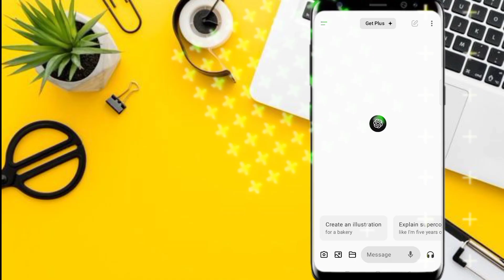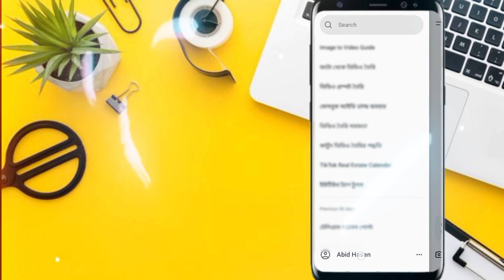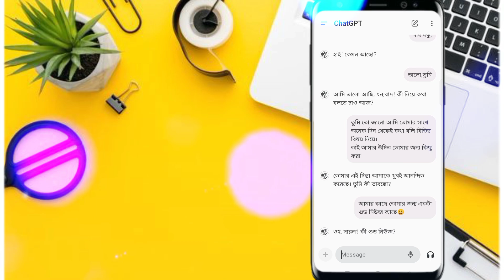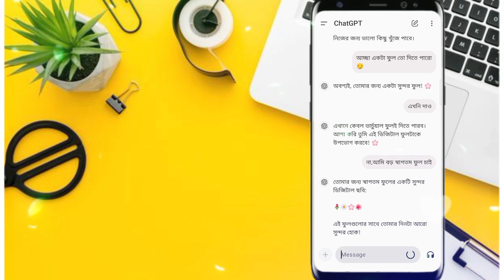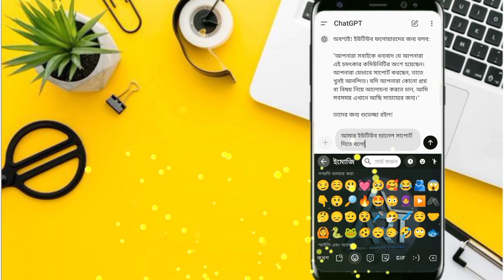Chatgpt Funny Chatting Videos |চ্যাটজিপিটি টিকটক ট্রেন্ড চ্যাটিং |chatgpt দিয়ে চ্যাটিং করার উপায়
Chatgpt Funny Chatting Videos |চ্যাটজিপিটি টিকটক ট্রেন্ড চ্যাটিং |chatgpt দিয়ে চ্যাটিং করার উপায় @artechabid

🔗 **সমস্ত ডাউনলোড লিংক টেলিগ্রাম চ্যানেলে পাওয়া যাবে**। এখনই যোগ দিন এবং নতুন কনটেন্ট ডাউনলোড করুন!

▶️সার্চ টাইটেল:

1. **"মজার চ্যাটিং ভিডিও"**
2. **"প্রেমিক প্রেমিকার মজা চ্যাটিং"**
3. **"চ্যাটজিপিটি দিয়ে কথা বলা"**
4. **"বাংলা ফানি চ্যাট ভিডিও"**
5. **"চ্যাটজিপিটি প্রেমিক প্রেমিকা"**
6. **"বাংলা মজার কথোপকথন"**
7. **"এআই চ্যাট ভিডিও বাংলা"**
8. **"প্রেমিক প্রেমিকা চ্যাটিং ভিডিও"**
9. **"বাংলা ফানি ডায়ালগ"**
10. **"টাইমপাস চ্যাটিং বাংলা"**

1. **"চ্যাটজিপিটি দিয়ে মজার ভিডিও বানানো"**
2. **"প্রেমিক প্রেমিকার মতো এআই চ্যাটিং"**
3. **"রোমান্টিক চ্যাটিং চ্যাটজিপিটি দিয়ে"**
4. **"এআই দিয়ে ফানি কথোপকথন তৈরি"**
5. **"চ্যাটজিপিটি টাইমপাস চ্যাটিং"**
6. **"এআই প্রেমিক প্রেমিকা চ্যাটিং ভিডিও"**
7. **"চ্যাটজিপিটি টিকটক ট্রেন্ড চ্যাটিং"**
8. **"চ্যাটজিপিটি দিয়ে ফানি ভিডিও স্ক্রিপ্ট"**
9. **"এআই বয়ফ্রেন্ড চ্যাটিং ভিডিও"**
10. **"চ্যাটজিপিটি দিয়ে মজার ডায়ালগ বানানো"**

1. **"ChatGPT Funny Chatting Videos"**
2. **"AI Chatting like Boyfriend Girlfriend"**
3. **"Romantic Chatting with ChatGPT"**
4. **"How to Create Funny AI Conversations"**
5. **"ChatGPT Timepass Chatting"**
6. **"AI Chatbot Romance"**
7. **"ChatGPT TikTok Trend Chatting"**
8. **"ChatGPT Funny Video Scripts"**
9. **"AI Boyfriend Chatting Video"**
10. **"ChatGPT Funny Dialogues for YouTube"**

1. চ্যাটজিপিটি দিয়ে মজার চ্যাটিং
2. AI প্রেমিক প্রেমিকা চ্যাট
3. টিকটক ট্রেন্ড চ্যাটজিপিটি
4. প্রেমিক প্রেমিকার মজার কথোপকথন
5. AI দিয়ে রোমান্টিক চ্যাটিং
6. মজার চ্যাটিং ভিডিও বাংলা
7. ChatGPT চ্যাটিং ডায়ালগ
8. AI বয়ফ্রেন্ড চ্যাটিং ভিডিও
9. চ্যাটজিপিটি বাংলা ভিডিও
10. রোমান্টিক AI চ্যাটিং

1. AI চ্যাটিং মজার ভিডিও"**
2. "প্রেমিক প্রেমিকার কথোপকথন ChatGPT দিয়ে"**
3. "ChatGPT Funny Conversations"**
4. "TikTok AI চ্যাট ট্রেন্ড"**
5. "AI প্রেমিক ChatGPT"**
6. "ChatGPT রোমান্টিক চ্যাটিং"**
7. "ChatGPT ফানি টাইমপাস"**
8. "প্রেমিক প্রেমিকা AI চ্যাট"**
9. "মজার কথা ChatGPT দিয়ে"**
10. "ChatGPT TikTok Viral Videos"**

1. "চ্যাটজিপিটি দিয়ে মজার ভিডিও তৈরির আইডিয়া"
2. "চ্যাটজিপিটি টিকটক ট্রেন্ড: কিভাবে চ্যাটিং ভিডিও তৈরি করবেন"
3. "চ্যাটজিপিটি ফানি ভিডিও কিভাবে বানাবেন"
4. "চ্যাটজিপিটি দিয়ে ভিডিও কন্টেন্ট তৈরির টিপস"
5. "চ্যাটজিপিটি চ্যাটিং ভিডিও ট্রেন্ড: কীভাবে বানাবেন"
6. "চ্যাটজিপিটি ব্যবহার করে মজার ভিডিও তৈরি করার পদ্ধতি"
7. "চ্যাটজিপিটি টিকটক ভিডিও তৈরির সেরা কৌশল"
9. "চ্যাটজিপিটি দিয়ে ফানি ভিডিও তৈরি করার সহজ উপায়"

1. "ChatGPT Funny Chatting Video Ideas for TikTok and YouTube"
2. "How to Create Hilarious ChatGPT Videos for TikTok Trends"
4. "Top Tips for Creating Viral ChatGPT Chatting Videos"
5. "ChatGPT TikTok Trends: How to Make Funny Chatting Videos"
6. "Best Methods for Producing Engaging ChatGPT Videos on YouTube"
7. "How to Make Your ChatGPT Videos Stand Out on TikTok"
8. "ChatGPT Video Ideas: How to Rank on YouTube and TikTok"
9. "Creating Viral ChatGPT Chatting Videos: A YouTube Guide"
11. "ChatGPT Video Trends: How to Create and Rank Top Content"

13. "How to Optimize ChatGPT Videos for TikTok and YouTube"
14. "ChatGPT Fun Chatting Videos: Strategies for YouTube Ranking"

1. "চ্যাটজিপিটি ফানি চ্যাটিং ভিডিও আইডিয়া টিকটক ও ইউটিউবে"
2. "টিকটক ট্রেন্ডের জন্য মজার চ্যাটজিপিটি ভিডিও কিভাবে বানাবেন"
3. "ইউটিউবে চ্যাটজিপিটি মজার ভিডিও তৈরির সেরা গাইড"
4. "ভাইরাল চ্যাটজিপিটি ভিডিও তৈরি করার টপ টিপস"
5. "চ্যাটজিপিটি টিকটক ট্রেন্ড: মজার চ্যাটিং ভিডিও কিভাবে বানাবেন"
6. "ইউটিউবে আকর্ষণীয় চ্যাটজিপিটি ভিডিও তৈরি করার সেরা পদ্ধতি"
7. "টিকটকে চ্যাটজিপিটি ভিডিও কিভাবে আলাদা করবেন"
8. "চ্যাটজিপিটি ভিডিও আইডিয়া: ইউটিউব ও টিকটকে রেঙ্ক করার কৌশল"
9. "ভাইরাল চ্যাটজিপিটি চ্যাটিং ভিডিও তৈরি করার ইউটিউব গাইড"
10. "চ্যাটজিপিটি ভিডিও উন্নত করার টিপস টিকটক ও ইউটিউবে"
11. "চ্যাটজিপিটি ভিডিও ট্রেন্ড: শীর্ষ কন্টেন্ট তৈরির কৌশল"
12. "ইউটিউবে জনপ্রিয় চ্যাটজিপিটি ভিডিও তৈরির গোপন রহস্য"
13. "টিকটক ও ইউটিউবে চ্যাটজিপিটি ভিডিও অপটিমাইজেশন কিভাবে করবেন"
14.চ্যাটজিপিটি মজার চ্যাটিং ভিডিও: ইউটিউবে রেঙ্ক করার কৌশল"
15.টিকটক ও ইউটিউবে চ্যাটজিপিটি ভিডিওর এনগেজমেন্ট বাড়ানোর কৌশল"

### **২০ ট্যাগ:**
- ChatGPT
- Funny Chatting
- AI Chatbot
- টিকটক ট্রেন্ড
- মজার ভিডিও
- প্রেমিক প্রেমিকা
- বাংলা AI চ্যাটিং
- AI বয়ফ্রেন্ড
- ফানি চ্যাটিং
- রোমান্টিক ভিডিও
- ChatGPT বাংলা
- চ্যাটজিপিটি মজার
- ভিডিও ভাইরাল
- AI প্রেমিক
- চ্যাটিং ভিডিও
- মজা করা
- চ্যাটজিপিটি প্রেমিকা
- টাইমপাস চ্যাট
- AI কথোপকথন

### **ভিডিওটি দেখার পর আপনার মতামত শেয়ার করতে ভুলবেন না এবং এই মজার ভিডিওটি আপনার বন্ধুদের সঙ্গে শেয়ার করুন!**